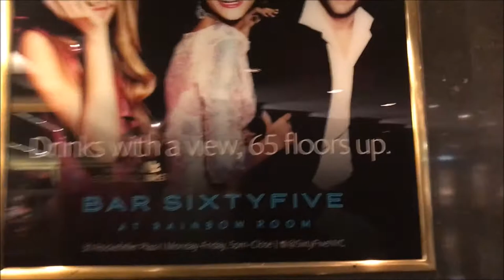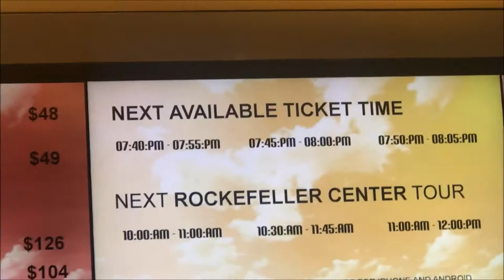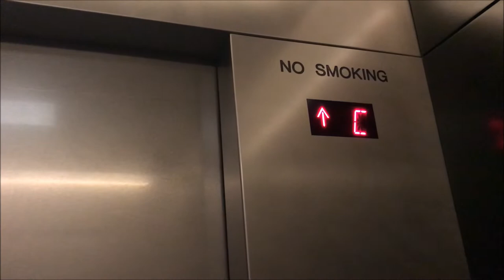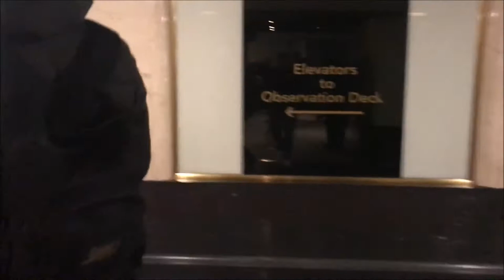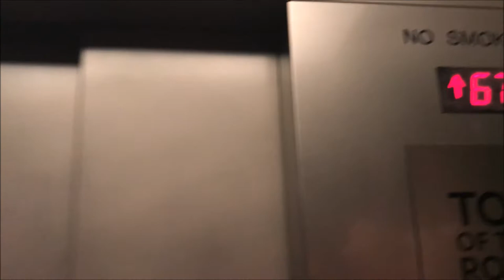FROM ROCKEFELLER PLAZA TO TOP OF THE ROCK. BREATHTHAKING VIEW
ALL THE WAY FROM THE GROUND TO THE TOP, SPEED OF ELEVATOR,TICKED PRICES, WONDERFUL VIEW,
WORTH WATCHING TO THE END